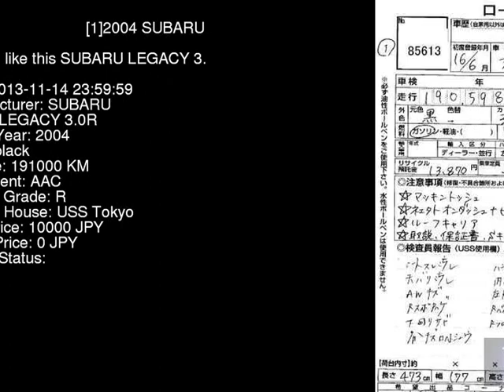2004 SUBARU LEGACY 3.0R BPE - Japanese Used Car For Sale Japan Auction Import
2004 SUBARU LEGACY 3.0R BPE - Japanese Used Car For Sale Japan Auction Import BPE,SUBARU,LEGACY,3.0R,USS Tokyo,jdmvip,vip,jdm,cars,japan,jdmvip.com,japanesecars,usedcars Japanese Used JDM Car For Sale At Auction in Japan for Import